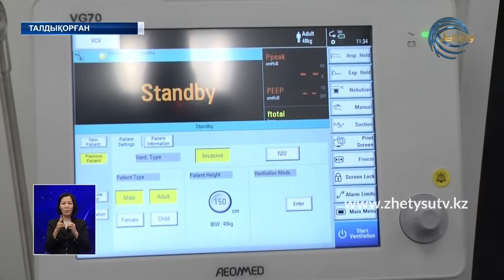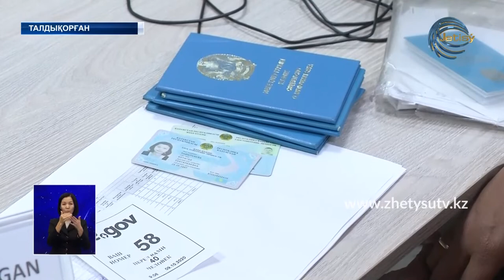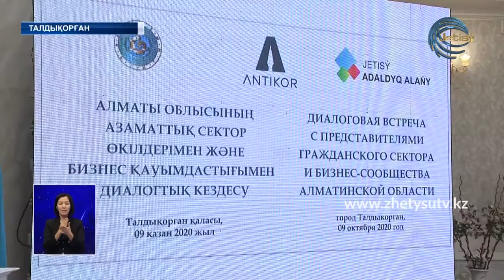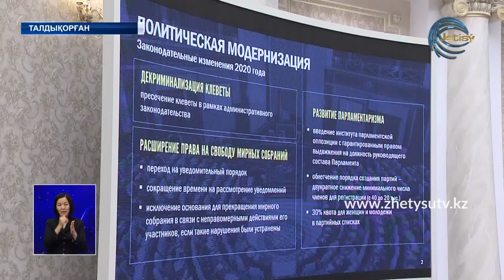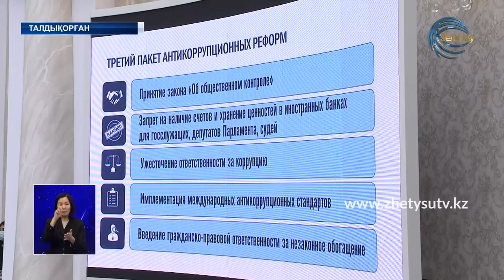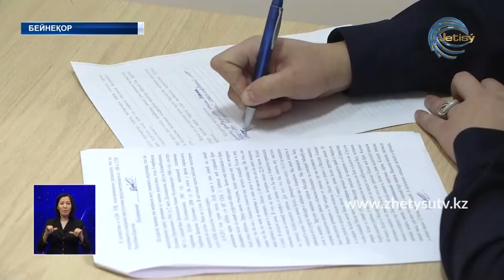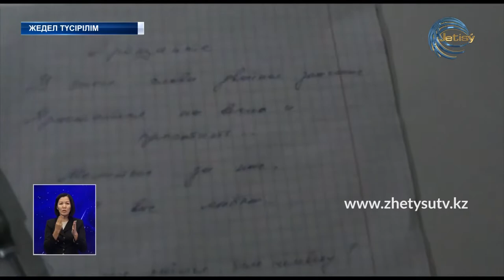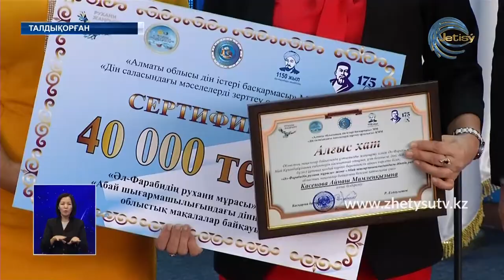ЖЕТІСУ ЖАҢАЛЫҚТАРЫ (09.10.20) 20:30